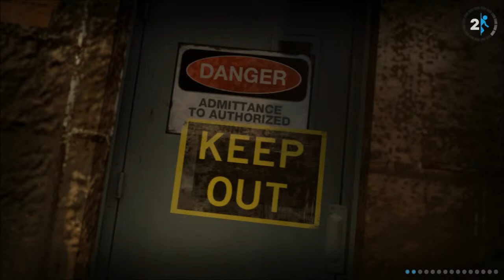Portal 2 Part 8 Eeeyup This Place Sure is Haunted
I'm just playing some more Portal 2. Wheatly is annoying and so far all robots do is kill me. On an off note though it is good that I made this before my voice shot, so you all have something fun to watch now.